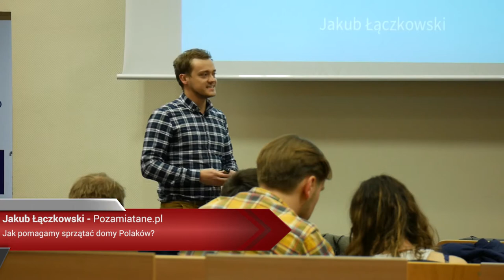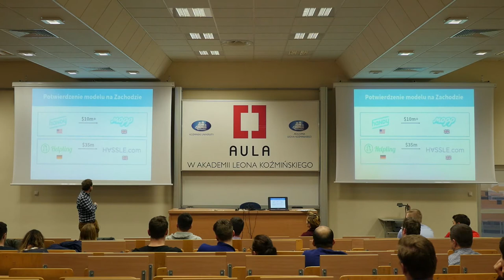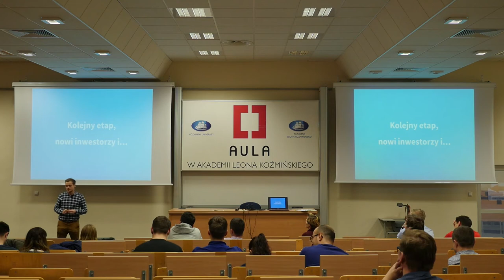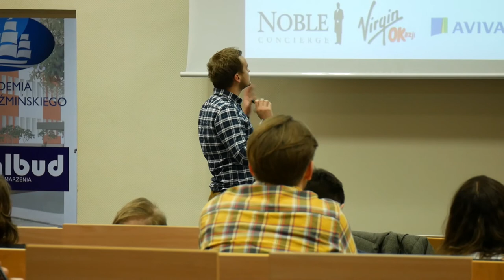Aula # 151 Best of Polskie Startupy Vol. 1, Jakub Łączkowski (Pozamiatane.pl)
Jakub Łączkowski (Pozamiatane.pl) "Jak pomagamy sprzątać domy Polaków?"